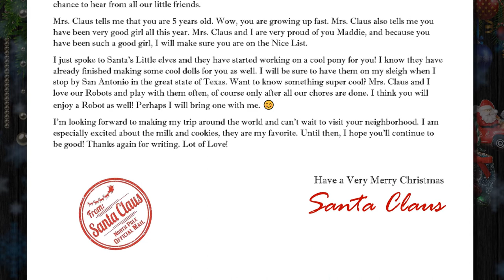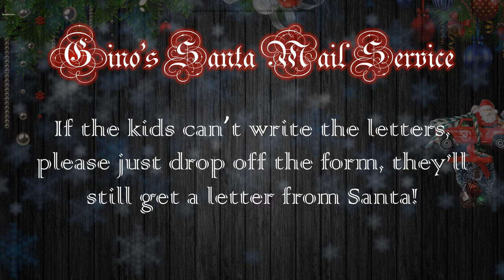Get Letters from Santa!! Gino's Santa Mail Service is back again!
After the extremely successful campaign of kids writing letters to Santa at Gino’s Deli and Santa writing epic letters in return, The Gino’s Santa Mail Service is back for another year! As before completely Free of Charge!

As before, Gino’s will take care of everything. Letter writing kits are provided, paper, pens, pencils, crayons, envelopes etc.

Have your Little one write a letter to Santa and drop it in the special mail box located at the register at Gino's Deli. Santa will reply with a personalized letter sent through the mail.

If the kids can’t write the letters, please just drop off the form, they’ll still get a letter from Santa!

Tag pics and Video of kids opening the letter to Gino’s Deli Instagram and Facebook page

IG : GinosDeli @Ginosdeli ~ FB: Gino’s Deli Stop N Buy

Santa Mail service is provided FREE OF CHARGE by Gino’s Little Helpers!!!